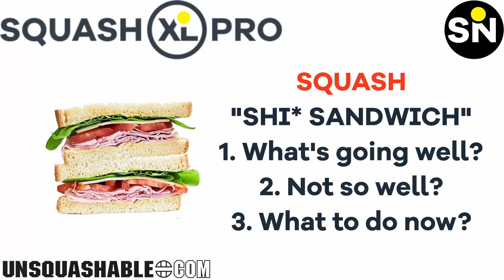SQUASH MENTAL SKILLS | THE SANDWICH | Toolset for between game coaching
Most friends/coaches talk too much when giving advice between games. Knowing that we have limited time and our athletes are limited in what they can absorb has led us to adopting "THE SHI* SANDWICH" as our in-match between game "go-to"
Use this tool to communicate better with your players/friends.